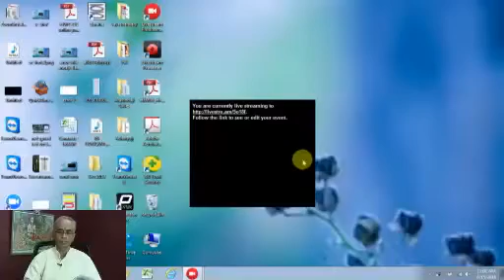Prashnopanishad - 04 by Dr Karanam Aravinda Rao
Prashnopanishad is a primary Upanishad belonging to Pippalada Shakha of Atharvaveda. Six students who are in search of the supreme truth approach Pippalada and ask six different questions to know the Bramhan and hence the name Prashnopanishad.

In this series, Dr Karanam Aravinda Rao elaborates on Prashnopanishad verse 1 - 11 with Shri Shankara Bhashya.